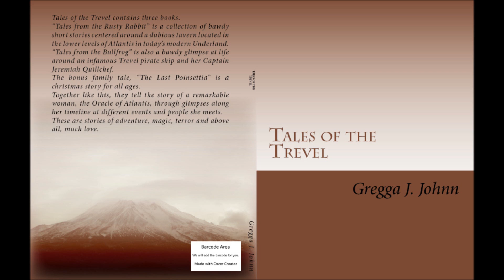Tales of Trevel Reading One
An Interpretative reading of the first two short stories found in,
"Tales from the Rusty Rabbit" -In Deep, & -Legalities.
From the full collection book, "Tales of the Trevel; a Collection of Bawdy Short Stories" by Gregga J. Johnn.